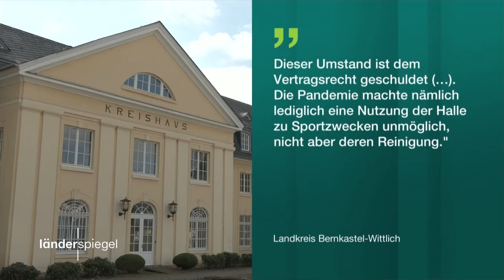Leere Turnhalle täglich geputzt | Hammer der Woche vom 10.04.21 | ZDF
Im rheinland-pfälzischen Morbach ist die örtliche Turnhalle seit Monaten wegen Corona geschlossen. Trotzdem kommt jeden Tag für zweieinhalb Stunden eine Reinigungskraft und putzt die stillgelegte Halle – völlig sinnlos.